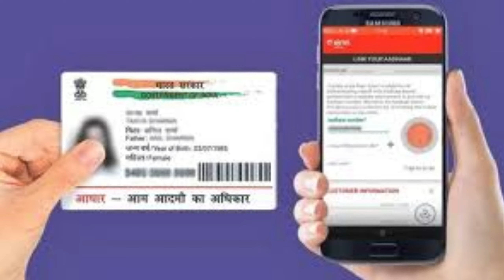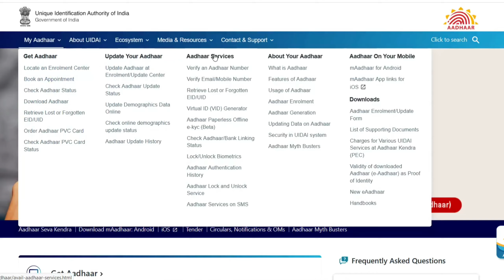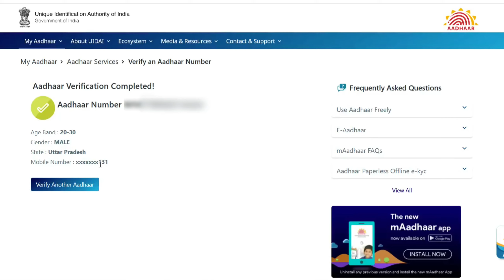आधार कार्ड में कौन सा मोबाइल नंबर रजिस्टर है, 2021 में कैसे पता करें | Mobile Number Link Or Not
Aadhar me mobile number kaise check kare | Aadhar me pura mobile number kaise pata kare

1. aadhar card me complete mobile number kaise check kare
2. aadhar card me pura mobile number kaise check kare
3. aadhar card me pura mobile number kaise pata kare
4. aadhar card me complete mobile number kaise pata kare
5. aadhar card me complete mobile number kaise jane
6. how to check complete mobile number of aadhar card
7. aadhar card me mobile number kaise check kare 2021
8. aadhar card me kon sa mobile number hai kaise check kare
9. aadhar card mobile number kaise pata kare
10. aadhar card mobile number kaise check kare
11. aadhar complete mobile number check
12. aadhar me mobile number check
13. aadhar me registered mobile number kaise pata kare
14. aadhar registerd mobile number check
15. aadhar me full mobile number kaise pata kare
16. aadhar card ka complete mobile number kaise dekhe